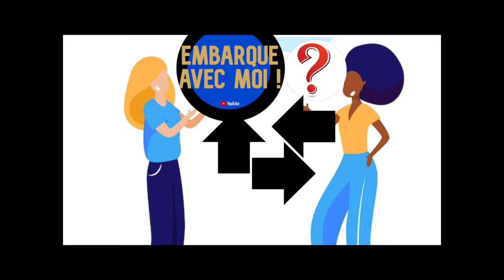Embarque avec moi promener un chien dans la neige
Dans cette vidéo je fais une balade dans la neige avec le chien de mon hippothérapeute. J'espère que cette vidéo vous plaira.